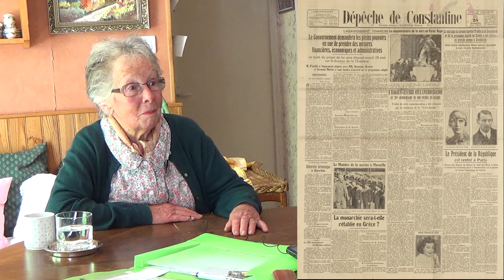1930 Constantine, Bône et témoignages sur Bazoul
Le CDHA était invité par la Fondation pour la Mémoire de la guerre d’Algérie, des combats du Maroc et de Tunisie (FM-GACMT) le 23 janvier 2024 pour une journée d’étude consacrée aux "Habitants des villes d’Algérie des années trente aux années cinquante : leur vie quotidienne, leurs métiers, leurs loisirs et la cohabitation entre eux, 2e session : Centre et Est"
Ce reportage correspond au premier des 3 films présentés.